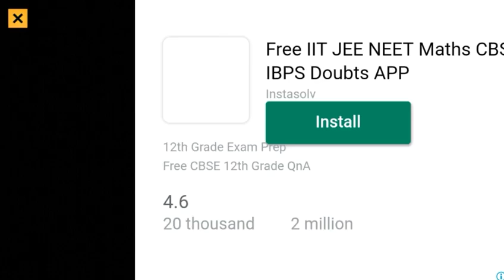गाड़ी गेम | गाड़ी वाला गेम डाउनलोड | Car Racing गेम्स | Street Car Racing 3D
Welcome to Game Age android Gaming Channel.

Welcome !
This is "Game Age" youtube channel here you can watch videos of different android games.
You can enjoy watching gameplay videos of different android games.

Channel Features📱📱📱
👉 Gameplay videos everyday
👉 HD android gameplay videos
👉 Videos of different games
👉 Car racing gameplay
👉 Truck games

Hit Like 👍👍👍and leave a beautiful Comment in Comment Box

About this Game :- 🏁 Drive fast 🔥💯 street racing cars 🏎️ through the city!🏙️

Put pedal to the metal and go to top speeds in the latest driving simulator experience,  drive the latest amazing sports cars around city streets in this racing simulation game.

Explore a huge open world environment, drive around the city and do whatever you want. Get to the top of some of the tallest skyscrapers, fly off the end of stunt jumps, race against other city cars or cause mayhem by smashing into everything around the city!

Go for the high score and perform all the amazing driving stunts to become a pro and even the best at this driving simulation game. Jump off huge stunt ramps to get big air time, drift around street corners, burn serious tire rubber and a whole load more stunts to build the biggest highscore!

Choose from a awesome selection of real street race cars to travel around the environment and with easy gameplay you can quickly swap to a new vehicle to see which car looks the best to drive.

Get straight into the action of a street racer as you get behind the wheel of the some serious horse power. Put pedal to the metal and go wherever you want in the latest open world driving simulator game, Street Car Racing 3D!

Gamepickle Studios have been developing family-friendly games to be enjoyed by all, regardless of their age. We aim to promote responsible social values and healthy habits in a safe and controlled environment.